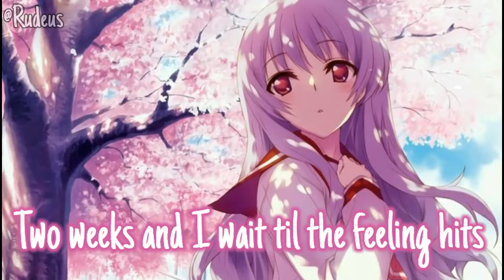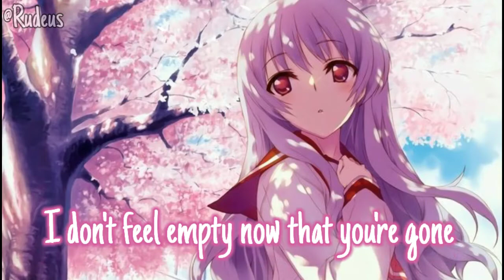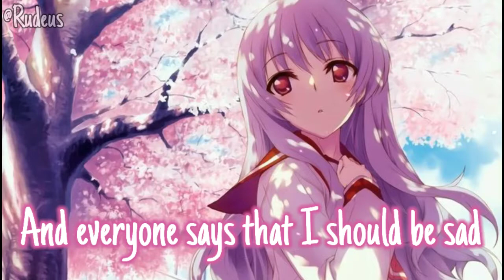Nightcore - It´s Ok If You Forget Me - (Lyrics)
Nightcore all the time with Rudeus ~ 😆

🎶Song information
Song : Astrid S - It´s Ok If You Forget Me

-Support Rudeus on instagram also at @rudeus.3120😆